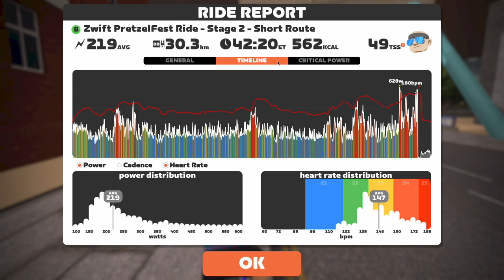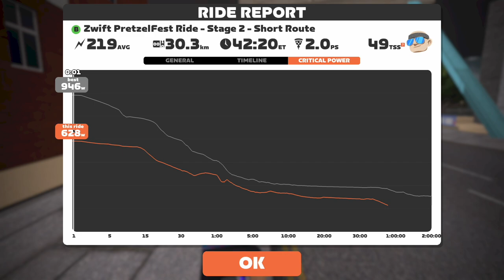Rest Race // PretzelFest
Zwift PretzelFest Ride - Stage 2 (Short)
The London Pretzel, 1 Lap, 30km

0:00 Intro
4:34 Start of Race
9:45 Northumberland Ave.
25:27 The Mall Sprint Reverse
43:17 Final 1.8km
46:00 Zwift Power Results
49:36 Ride Stats